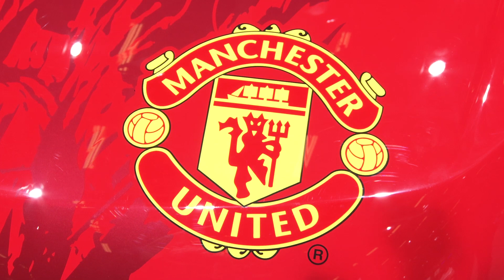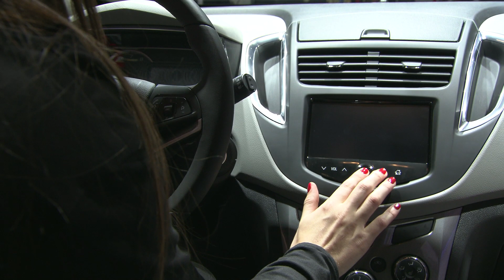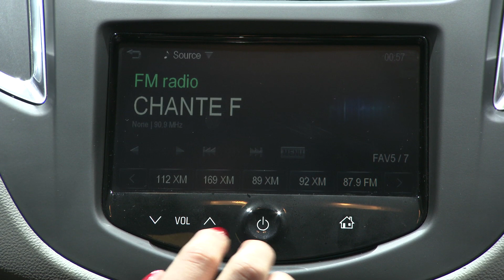Man United New Sponsor Chevrolet 2013 Man Utd Commercial Carjam TV HD Car TV Show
Manchester United Football Club is an English professional football club, based in Old Trafford, Greater Manchester, that plays in the Premier League.
Manchester United has won many trophies in English football, including a record 19 league titles, a record 11 FA Cups,[5] four League Cups and a record 19 FA Community Shields. The club has also won three European Cups, one UEFA Cup Winners' Cup, one UEFA Super Cup, one Intercontinental Cup and one FIFA Club World Cup. In 1998--99, the club won a Treble of the Premier League, the FA Cup and the UEFA Champions League, an unprecedented feat for an English club.

Manchester United is one of the wealthiest and most widely supported football teams in the world.[6][7][8][9] As of July 2012, the club is number one in Forbes magazine's annual ranking of the world's 50 most valuable sports teams, valued at $2.23 billion.[10] After being floated on the London Stock Exchange in 1991, the club was purchased by Malcolm Glazer in May 2005 in a deal valuing the club at almost £800 million.[11] In August 2012, Manchester United made an initial public offering on the New York Stock Exchange.[12]
Alex Ferguson and his assistant Archie Knox arrived from Aberdeen on the day of Atkinson's dismissal,[38] and guided the club to an 11th-place finish in the league.[39] Despite a second-place finish in 1987--88, the club was back in 11th place the following season.[40] Reportedly on the verge of being dismissed, victory over Crystal Palace in the 1990 FA Cup Final replay (after a 3--3 draw) saved Ferguson's career.[41][42] The following season, Manchester United claimed its first Cup Winners' Cup title and competed in the 1991 UEFA Super Cup, beating European Cup holders Red Star Belgrade 1--0 in the final at Old Trafford. A second consecutive League Cup final appearance followed in 1992, in which the team beat Nottingham Forest 1--0 at Wembley.[37] In 1993, the club won its first league title since 1967, and a year later, for the first time since 1957, it won a second consecutive title -- alongside the FA Cup -- to complete the first "Double" in the club's history.[37]
Manchester United won the league again in the 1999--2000 and 2000--01 seasons. The team finished as runners-up in 2001--02, before regaining the title in 2002--03. They won the 2003--04 FA Cup, beating Millwall 3--0 in the final at the Millennium Stadium in Cardiff.[48] In the 2005--06 season, Manchester United failed to qualify for the knockout phase of the UEFA Champions League for the first time in over a decade, but recovered to secure a second-place league finish and victory over Wigan Athletic in the 2006 Football League Cup Final. The club regained the Premier League in the 2006--07 and 2007--08 seasons, and completed the European double by beating Chelsea 6--5 on penalties in the 2008 UEFA Champions League Final in Moscow's Luzhniki Stadium. Ryan Giggs made a record 759th appearance for the club in this game, overtaking previous record holder Bobby Charlton.[49] In December 2008, the club won the 2008 FIFA Club World Cup and followed this with the 2008--09 Football League Cup, and its third successive Premier League title.[50][51] That summer, Cristiano Ronaldo was sold to Real Madrid for a world record £80 million.[52] In 2010, Manchester United defeated Aston Villa 2--1 at Wembley to retain the League Cup, its first successful defence of a knockout cup competition.[53]

After finishing as runner-up to Chelsea in the 2009--10 season, United achieved a record 19th league title in 2010--11, securing the championship with a 1--1 away draw against Blackburn Rovers on 14 May 2011.
Supporters are represented by two independent bodies; the Independent Manchester United Supporters Association (IMUSA), which maintains close links to the club through the MUFC Fans Forum,[81] and the Manchester United Supporters' Trust (MUST). After the Glazer family's takeover in 2005, a group of fans formed a splinter club, F.C. United of Manchester. The West Stand of Old Trafford -- the "Stretford End" -- is the home end and the traditional source of the club's most vocal support.[